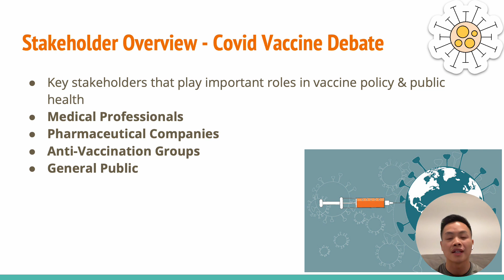Vaccine Debate Stakeholders